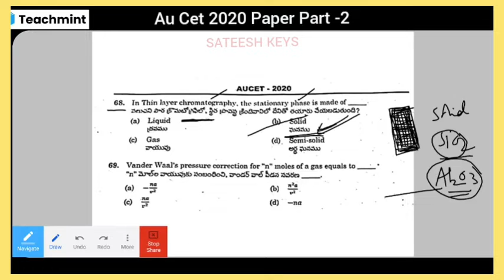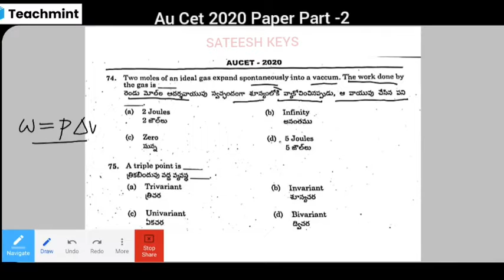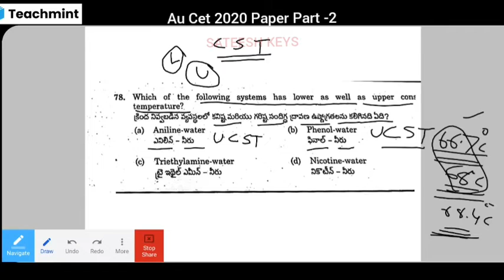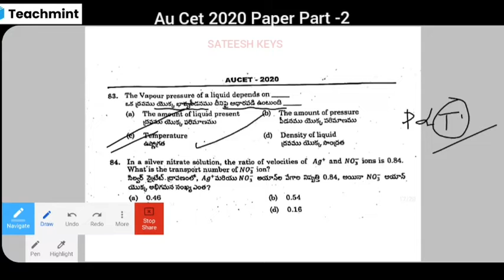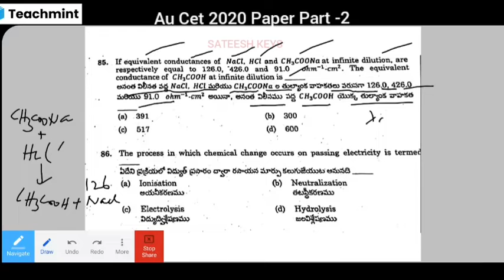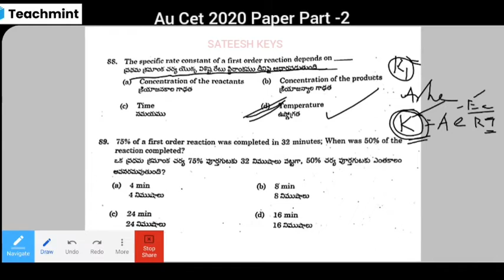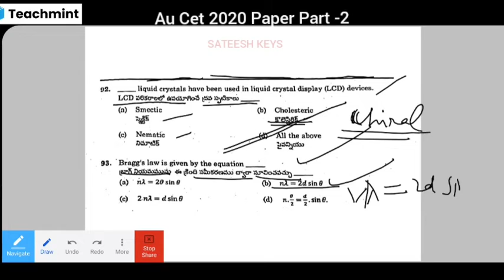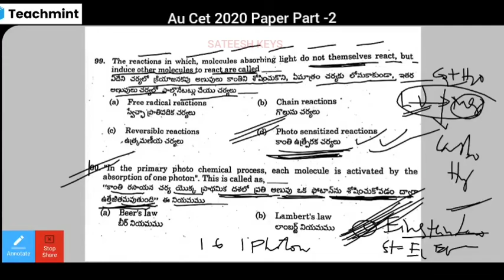Au-CET 2020 Question Paper Detailed solutions Part -2 (bits 68 -100) Chemistry || Sateesh sir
Au_CET_2020_Question_Paper_Detailed Solutions Part -2 (bits 68 -100) || Sateesh sir ||

Aucet 2020 Detailed Solutions

Part -1(1-67 bits)

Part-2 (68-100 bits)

Aucet 2019 Detailed Solutions

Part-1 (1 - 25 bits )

Part-2 (26-50 bits)

Part-3 (51-75 bits)

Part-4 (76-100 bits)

I conducted nearly live 27 online MSc entrance coaching classes for students of different colleges of state..All of them supported me Thank you.
Now I send some links to you . please forward these links to your students who are preparing for HCU,CU,AU,SVU,ANU.& NEET..etc It may helpful to them.
All these classes are informative cross course classes nearly 35 lessons covered each and every point.**innovative**

2. Halo compounds & Hydroxy compounds

3. Carbonyl compounds

4. Carboxylic acids&its derivatives

5. Nitro compounds & carbohydrates

6. Carbohydrates

7. Aminoacids & proteins & Kinetics bits(35)

9. Heterocyclic compounds

10. Alkynes & Benzene it's reactivity

11. Co.ordination chem & OMC class 2

12. Co ordination chemistry bits 100 +

13. Chemical bond & metal carbonyls

14. P-block elements

15. S block elements & Liquid crystals

16. Chemical Kinetics & catalysis

17. Photo chemistry

18. Solid state

19. Aromaticity part-1

20.Arimaticity 50+ Examples

21. Surface chemistry &Colloids

22. Phase rule & Colligative properties

23. Electrochemistry

24. AUcet 2020 bits 1-25

25.  AU ce t 2020 bits 1-67

26.  AUcet 2020 bits 68-100

27.

28. Differences between Glucose vs fructose

29. Similarities between glucose and fructose